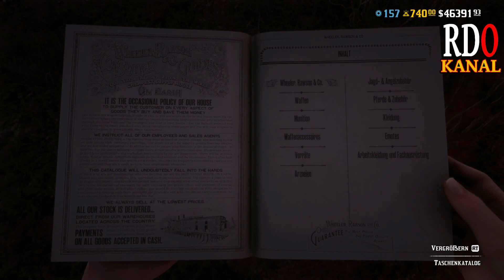OUTLAWPASS 5 IST DA Red Dead Redemption 2 Online Deutsch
OUTLAWPASS 5
Was ist drin?
Was kostet er?
Wie lange läuft er?